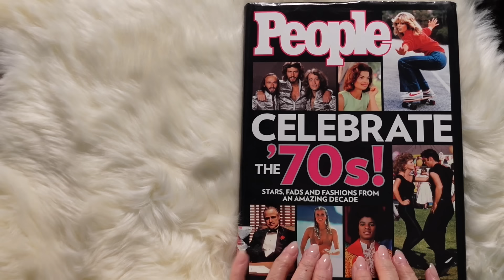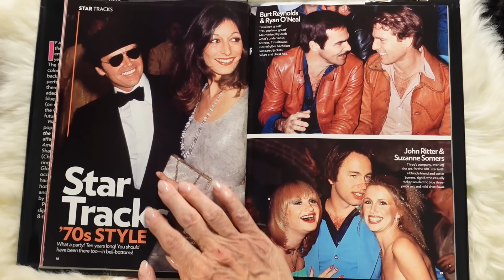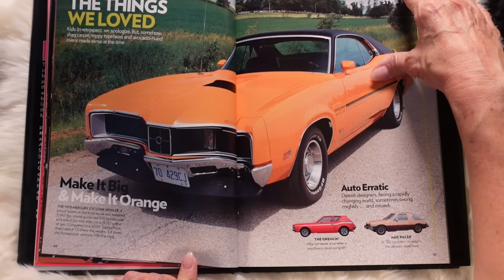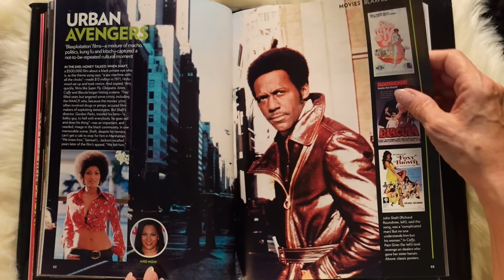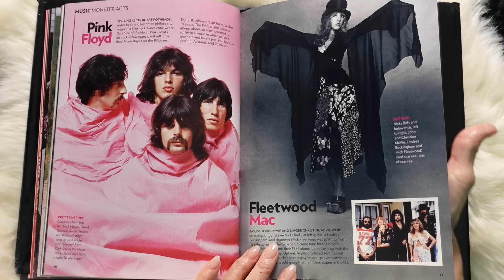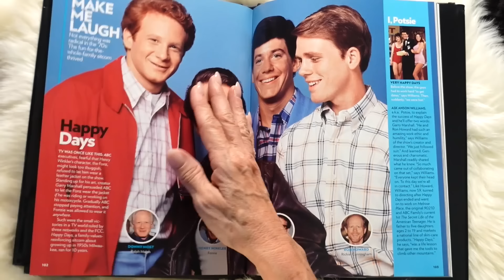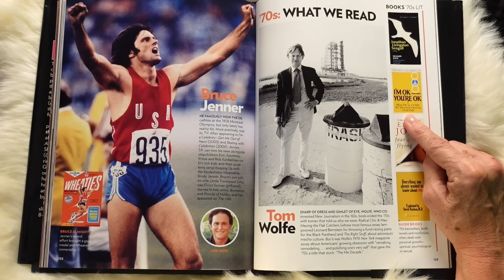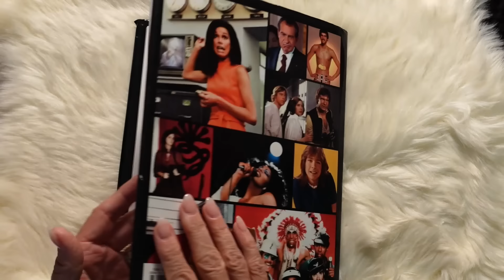CELEBRATE THE 70s! People Magazine Compilation of the Stars, Fads, & Fashions!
Hi Friends!

In this video, I do a soft-spoken flip of People Magazine's compilation celebrating all things 70s! They put it all into a book that I will walk you through, giving my thoughts and opinions, of course! Lol!

I apologize for the bumps and knocks during the page turning. I was hitting the cord and didn't know it. It's SOOO super sensitive and every hit is a big sound. I will definitely work on this!

Thank you so much for your support! All the "Cups of Coffee" you've gotten me went to some cool things like this book! VERY appreciated!

Very warmly,

Jeannie